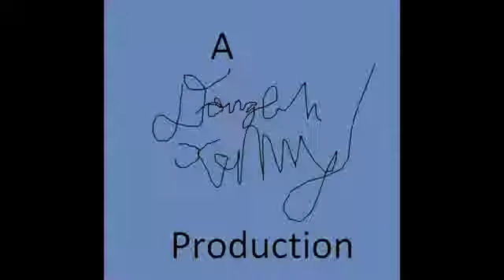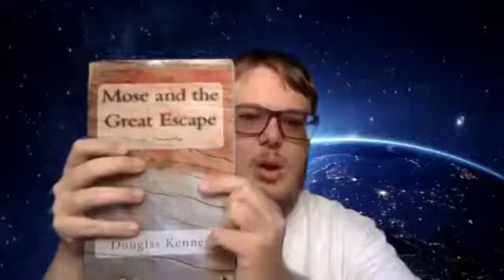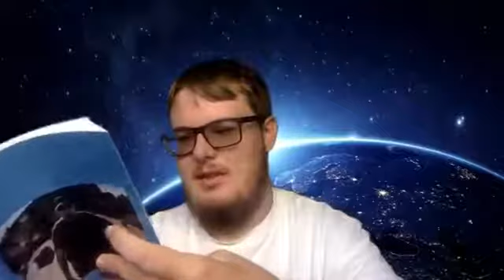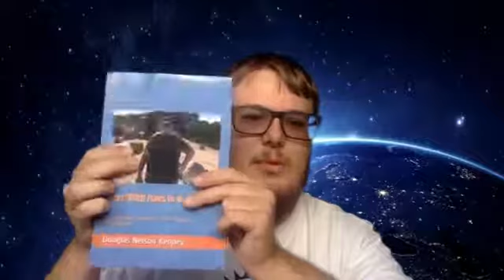Janine Shepherd Talks About Overcoming an Injury | Relentless & Unstoppable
Episode #8 of Doug Kenney & Andy McPhee's series, Being Relentless & Unstoppable has aired. Our celebrity guest is Janine Shepherd, (AM), an amazing woman with an incredible journey. She was seriously injured in an accident and quickly overcame her setback to become a world-renowned aerobatic pilot. She also has the Member of the Order of Australia and is an incredible author, just like Doug.